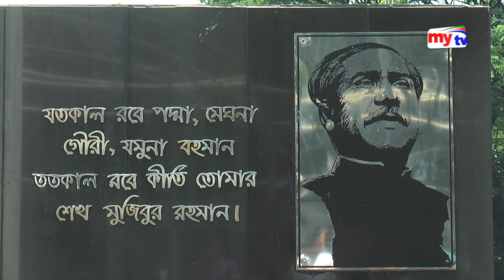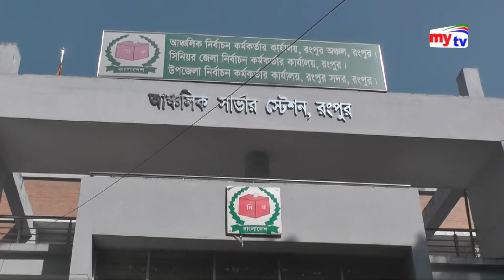Bangla News Update | 07.30 pm | 16.09.19 | Sheikh Hasina | Obaidul Quader | BD News | Mytv News